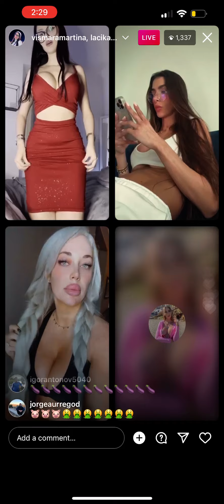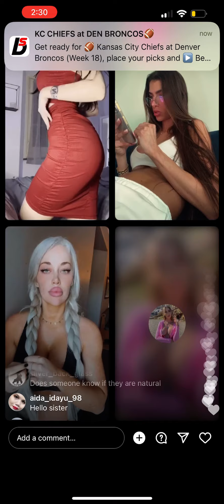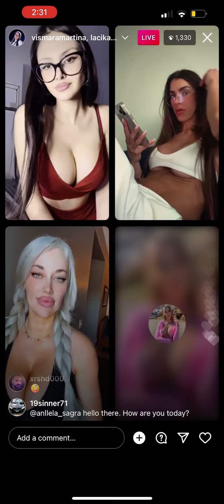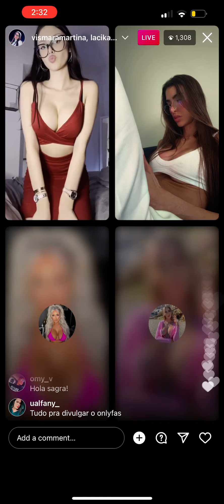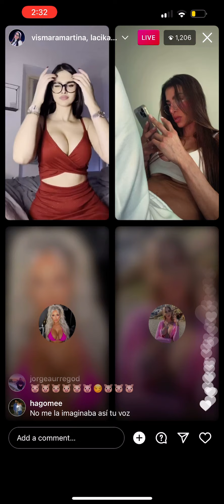Italian Models Twerk Hot LIVE